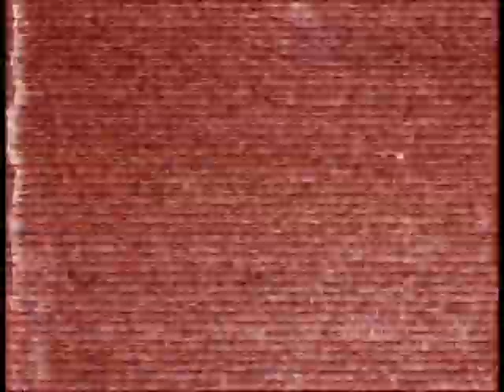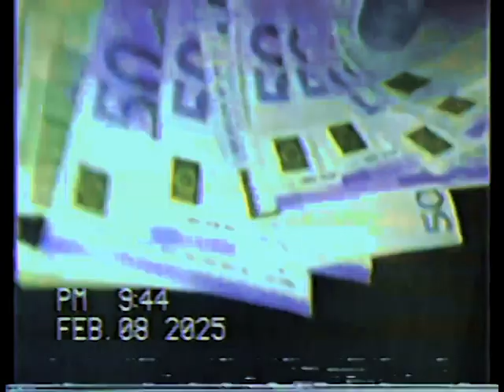Nemo Valentino - Business (Official Video) Dir. @TommyShotMe (Prod. SRRY)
I know more than he know.

Directed by TommyShotMe (IG @tom_ax1)
                     YungJedi (IG @yungjedi95)